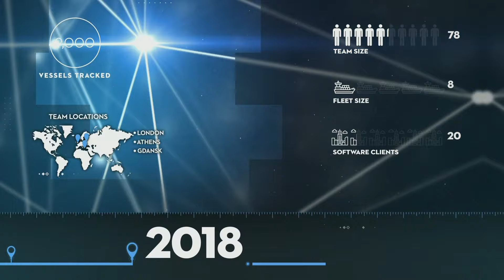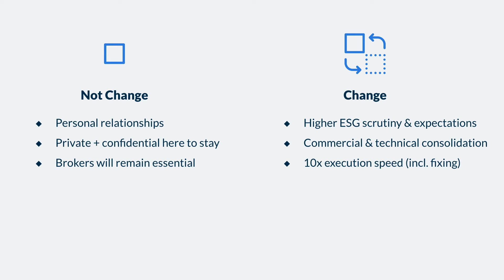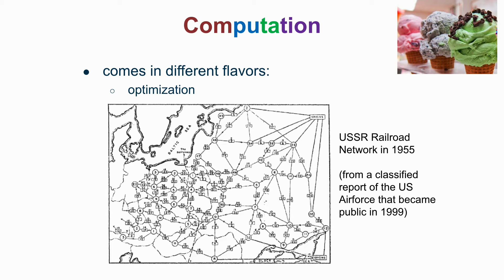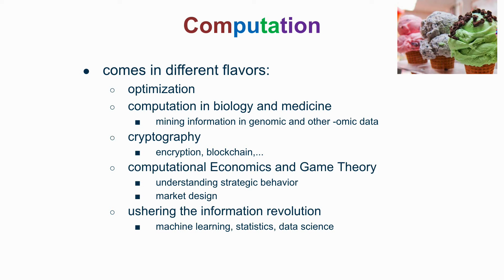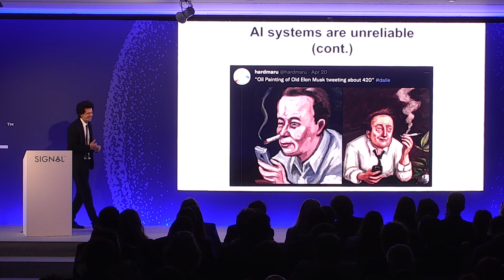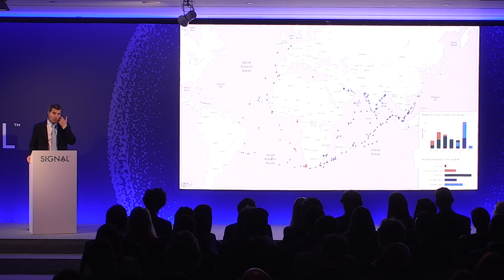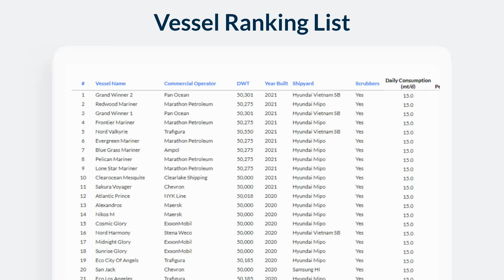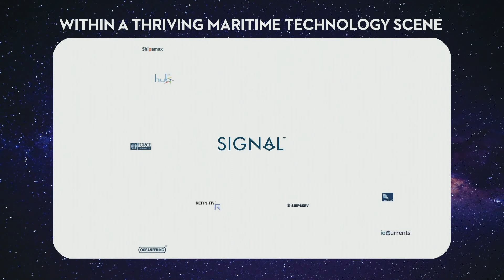Signal 2022 Posidonia Event Presentations and Keynote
Signal Group senior executives presented an update of the group's progress since the 2018 Posidonia. Keynote speaker and Signal advisor Professor Konstantinos Daskalakis (computer science professor at MIT) spoke about progress in the field of computation and Artificial Intelligence and discussed how shipping could benefit. The event was held on the 8th of June 2022 at the Stavros Niarchos Foundation Cultural Centre  (SNFCC).